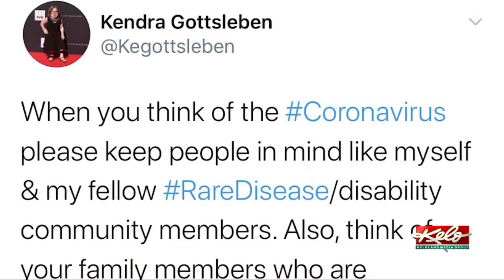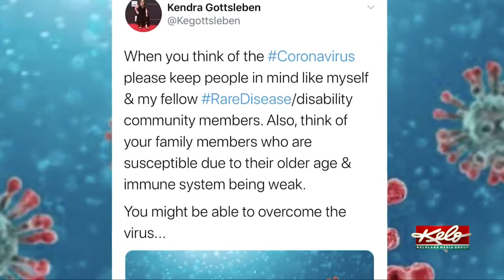My immune system is very susceptible': Woman with rare disease wants you to take COVID-19 seriously